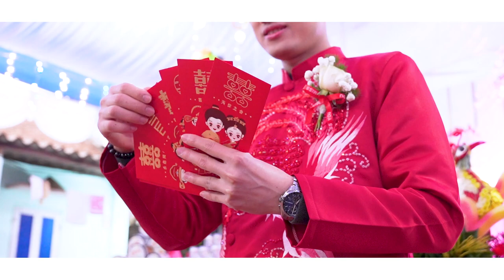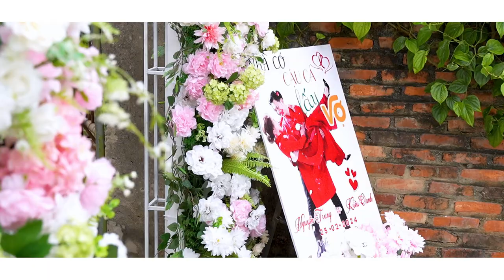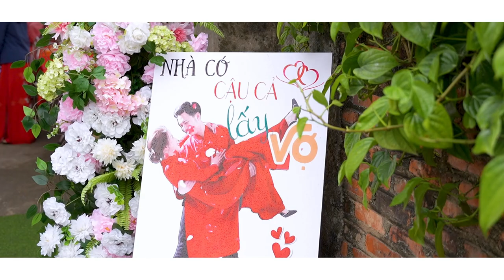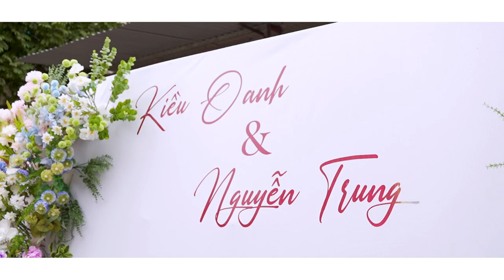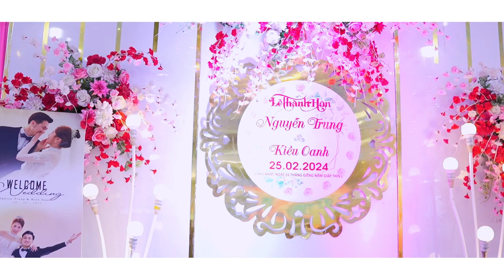MV Phóng sự cưới / Nguyễn Trung & Kiều Oanh / HP MEDIA VIETNAM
Phóng sự cưới siêu lãng mạn đẹp lung linh của cặp đôi trai tài gái sắc như diễn viên phim điện ảnh / Nguyễn Trung và Kiều Oanh